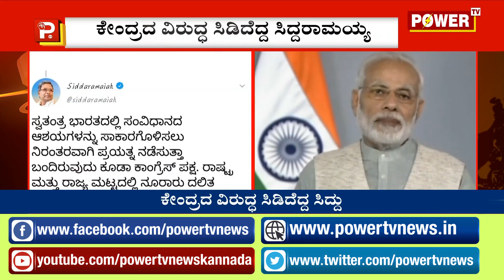ಕೇಂದ್ರದ ವಿರುದ್ಧ ಸಿಡಿದೆದ್ದ ಸಿದ್ದು | Power TV News